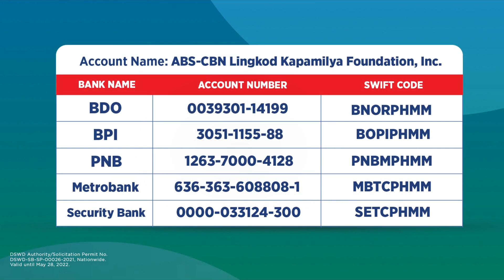Mga taga-Santa Maria, Ilocos Sur na sinalanta ng 'Maring,' hinatiran ng relief goods | TV Patrol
Sa isang iglap ay nawalan ng kabuhayan ang ilang residente ng Santa Maria, Ilocos Sur dahil kay Maring. Dinalhan sila ng tulong ng ABS-CBN Foundation.